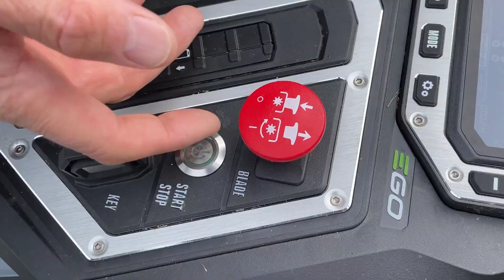EGO Z6 Battery Zero Turn Lawn Mower - LEAF PICKUP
Link to Z6 Bagging Kit

For those of you who hate to rake leaves - the EGO Z6 ride on zero turn battery powered lawn mower with the bagging kit may just be your answer.  In this video I demonstrate the Z6 gobbling up the leaves so you have more time to do the things you love.  Though, I have to warn you that this lawn mower is so much fun, that you will be waiting for the leaves to fall.  Enjoy

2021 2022